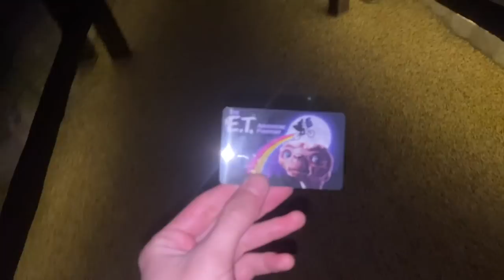¡NUESTRO PRIMER ANIVERSARIO! (VLOG #299)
¡Bienvenidx a mi vida! Esta vez mi esposa Danie y yo celebramos nuestro primer aniversario de casados. Esto fue lo que pasó...
SIGUE A DIMITRI Y LAS BRUJAS EN TIKTOK Y PARTICIPA PARA ASISTIR AL “GIZAPALOOZA 2023”

¡Deja tus quejas, sugerencias y opiniones generales en la caja de comentarios!.